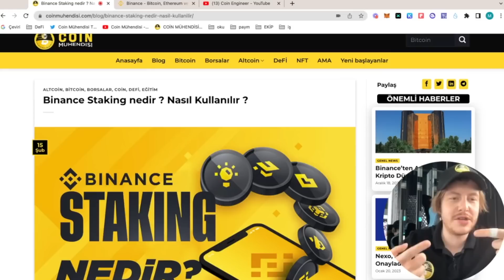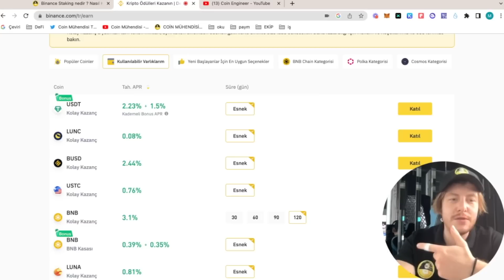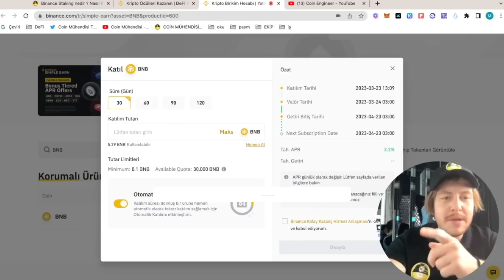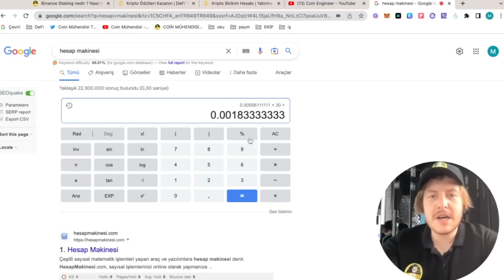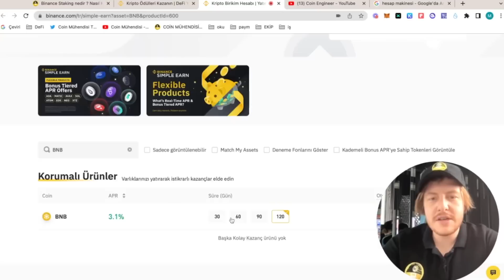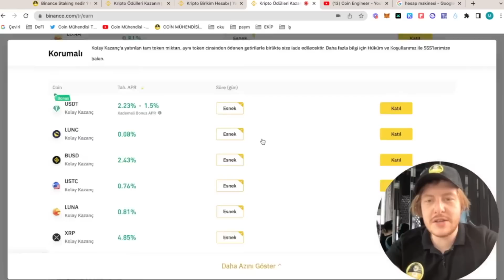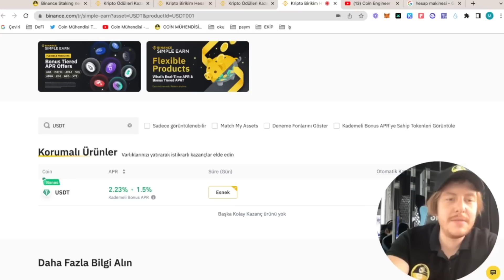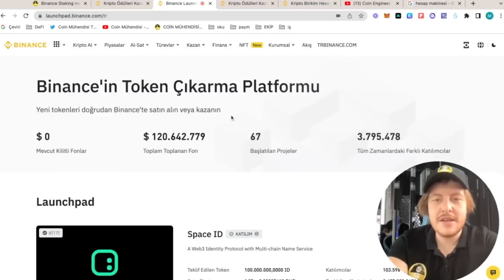ALTCOIN ZARARLARINI TELAFİ ET | BİNANCE İLE PASİF GELİR ELDE ETME !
Merhaba Arkadaşlar bu videomuzda, zararlarınızı nasıl telafi edebileceğinizi ve Binance kullanarak pasif gelir elde etme yöntemlerini detaylıca anlatacağız.

Video boyunca, Binance platformunun sunduğu farklı pasif gelir fırsatlarından, hangi altcoinlerin size en iyi geri dönüşümü sağlayabileceğinden ve riskleri nasıl yönetebileceğinizden bahsedeceğiz. Altcoin yatırımlarında başarılı olmak ve kripto para piyasasında zararlarınızı telafi etmek için izlemeniz gereken adımları öğreneceksiniz.

Binance'nin birçok pasif gelir imkanı sunan özelliklerini keşfedecek, staking, yield farming ve likidite sağlama gibi konuları ele alacağız. Bu sayede, sadece aktif ticaret yaparak değil, aynı zamanda pasif gelir elde ederek de kripto yatırımlarınızdan kazanç sağlama şansınız olacak.

Kripto para piyasasında zarar etmek kimseyi korkutmasın. Bu videoyu izleyerek, doğru stratejilerle ve bilinçli yatırımlarla zararlarınızı telafi etme ve pasif gelir elde etme yöntemlerini öğreneceksiniz. Haydi, bu yolculuğa birlikte çıkalım!

✔️ Binance Futures (Vadeli İşlemler) %10 İndirimli İşlem Yapmak İçin Referans Bölümüne Yazın: indirimli

⏰ Zaman Çizelgesi - İstediğiniz Kısma Atlayın
00:00 Video İçeriği
00:40 Staking Nedir ?
01:00 Blog Makalemiz
01:19 Staking Nasıl Yapılır ?
05:47 Staking Neden Kullanılır ?
06:14 Hangi Coinler Var ?
06:36 Önemli Bilgiler
08:10 Farklı Kazanç Yolları
Videoları izleyelim

İzlemenizi Tavsiye Ettiğimiz Videolar;